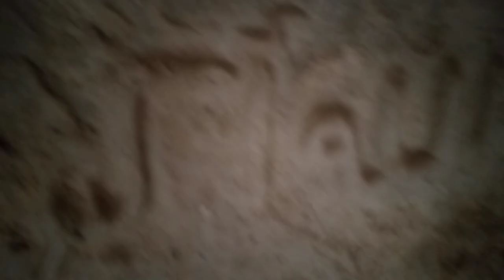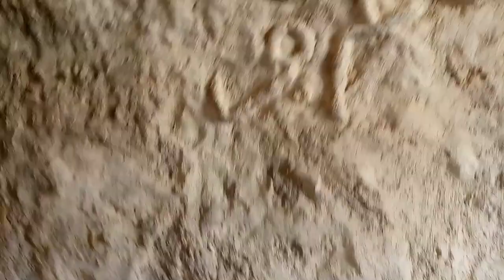visiting over 200years old butter trade bank 🏦 in Libya (Nalut)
this old butter trade bank 🏦 in Libya has been there for over 200years,and it is said that this place was used for exchange for exchange of goods and food